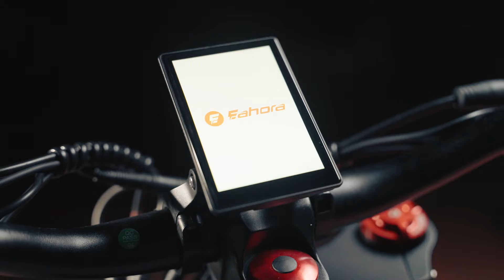Meet Romeo II, eahora First Dual Motor Ebike.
Your ultimate companion for electrifying adventures and unmatched riding bliss! It isn't just a mode of transport; it's a gateway to pure exhilaration.